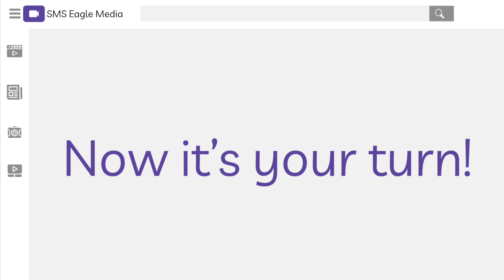Jerusalema Dance Trailer || Seaside Middle School